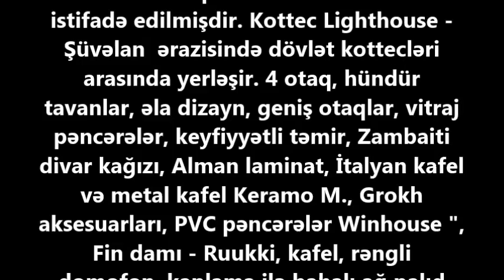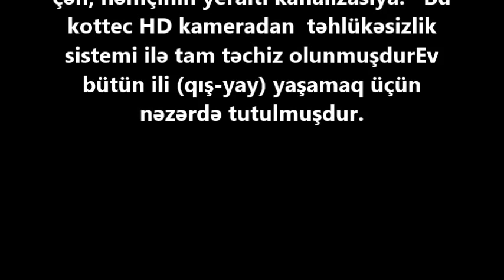AĞ EV ŞÜVƏLANDA - SATILIR !!! /Продается Белый Дом в Баку / عقارات في باكو"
suvalanda villa satilir
şüvəlanda ev satilir
ev elanlari
son kiraye ev elanlari
dasinmaz emlak
 alqi satqisi
Menziller
kiraye evler
dasinmaz emlak alq? satq?s?
yeni emlak
ev sekilleri
ev satilir
ev satiram
ev elanlari
menziller
menzil almaq
menzillerin satisi
menzillerin alqi satqisi
MENZILLERIN TEMIRI
bina az yasamal
emlak az
emlak bazasi
emlak saytlari
emlak bazari
emlak elanlari
emlak alqi satqisi
emlak sayti
obyekt arenda
obyekt
obyektler
obyekt satisi
obyektelerin icaresi
satiram az
satiram
xirdalanda villa
ev elanlari
masazirda evler,
masazirda torpaq,
masazirda ev,
masazirda oteller,
masazirda torpaq sahesi,
masazirda villa
xirdalanda evler,
xirdalanda ev,

obyekt satisi
obyektelerin icaresi
satiram az
satiram
продается дом
1 комнатные квартиры в баку
предлагается квартиры
badamdarda evler
bahali evler
suvalanda evler
1 غرفة نوم فيلا / بيت للبيع في دبي لاند
2 غرفة نوم فيلا / بيت للبيع في دبي لاند
3 غرفة نوم فيلا / بيت للبيع في دبي لاند
4 غرفة نوم فيلا / بيت للبيع في دبي لاند
مناطق مجاورة
1 غرفة نوم فيلا / بيت للبيع في دبي
2 غرفة نوم فيلا / بيت للبيع في دبي
3 غرفة نوم فيلا / بيت للبيع في دبي
4 غرفة نوم فيلا / بيت للبيع في دبي